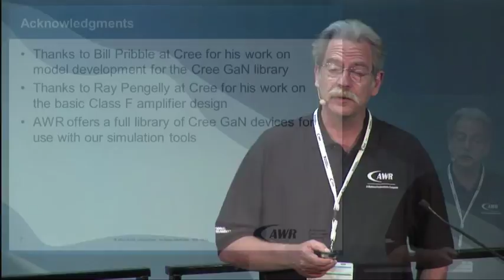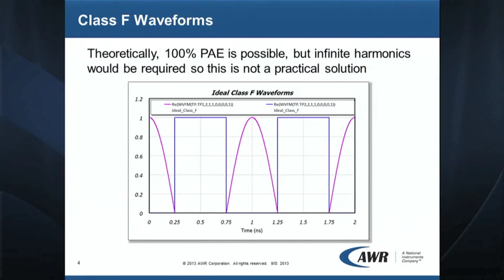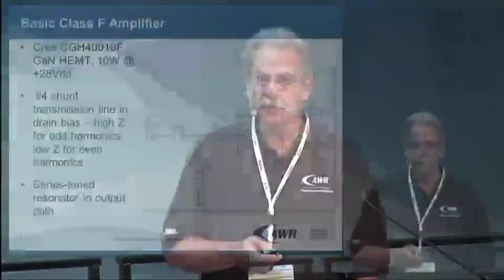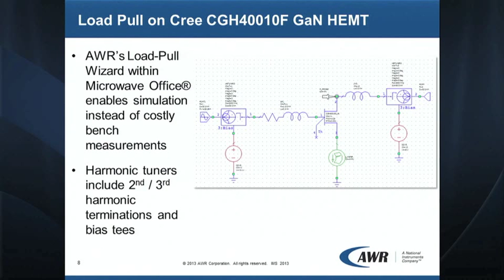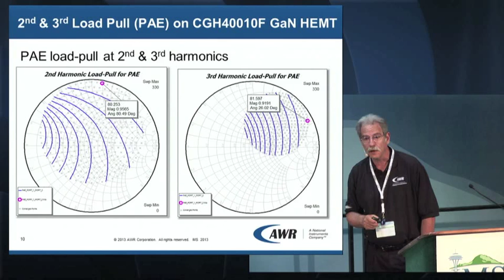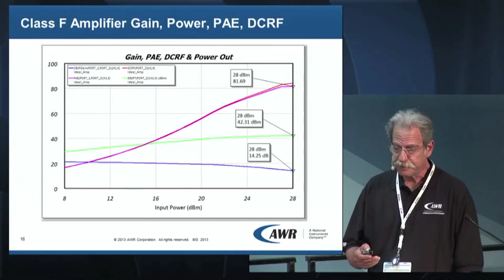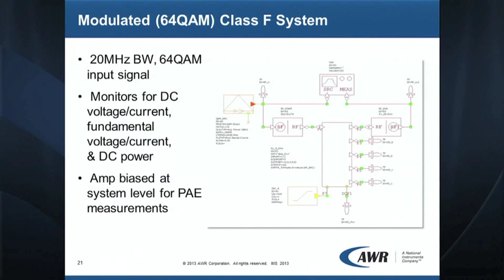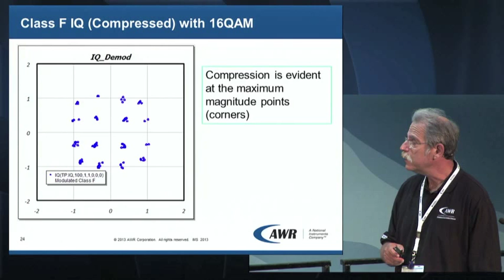Design Example: Class F Power Amplifier (PA)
This presentation highlights a Cree Class F PA reference design using a GaN HEMT device, and shows a complete analysis of the design using AWR's harmonic balance simulator and AXIEM® 3D planar EM simulator for the large tuning structures, as well as AWR's Circuit Envelope technology for full system level analysis.

Presented by: Mark Saffian, AWR